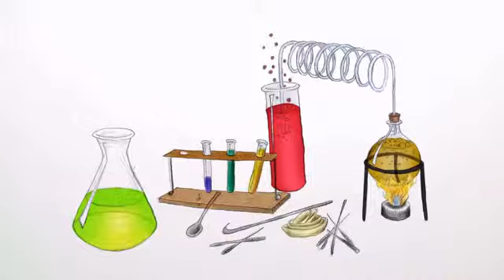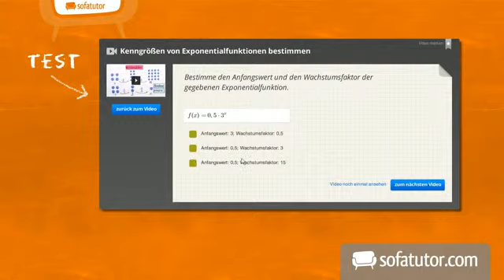Grundlagen zu Carbonsäureamiden | Chemie | Organische Verbindungen – Eigenschaften und Reaktionen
Inhalt:
"Synthese Carbosäureamide"
"Substitution Kondensation Veresterung"
"Lactame Lactamringe"
"Hydrolyse Amide"
"Cyclisierung Ringschluss"
"Mesomerieeffekte mesomere Grenzformeln Amid"
"Herstellung Carbonamide"

Dieses Chemie-Video zum Thema Essigsäure und weitere Carbonsäuren gehört zum Themengebiet "Organische Verbindungen – Eigenschaften und Reaktionen".